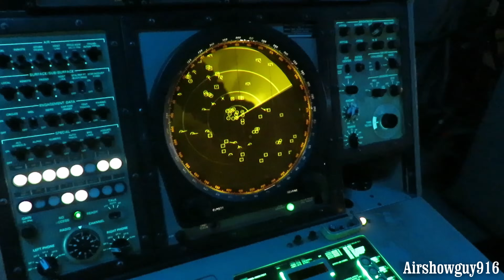Top Gun 3 plot idea. Maverick is back. Check it out. F-18, F-35, F-22, B-2, & More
Hi everyone, using video from all my travels and airshows I put together something I hope you believe goes well with a movie idea my friend and I came up with together.  This would make a great Superbowl Commerical or trailer. :)